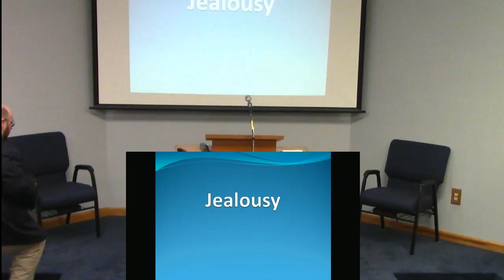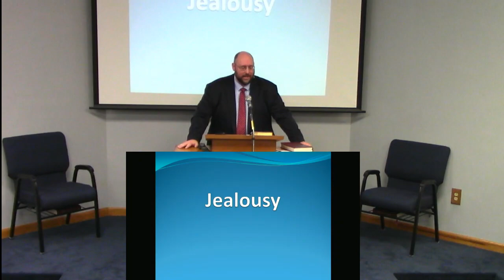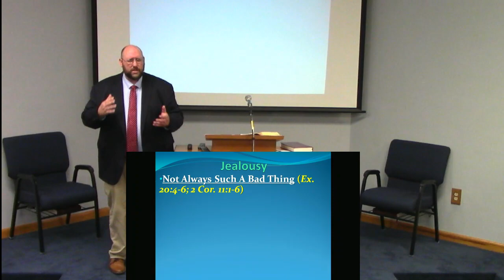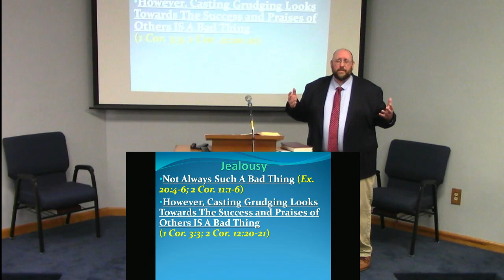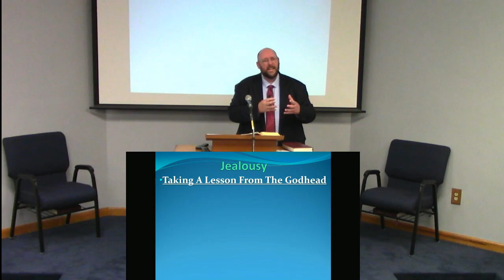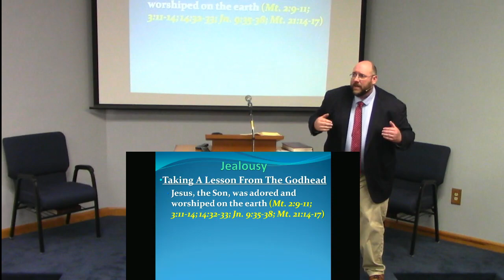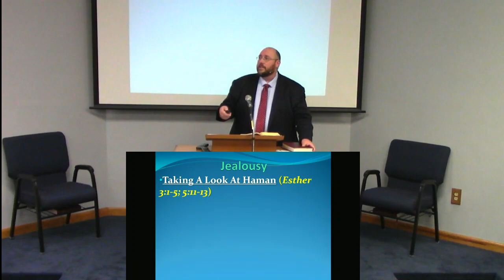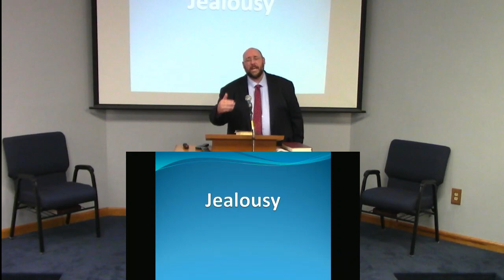Jealousy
This is our lesson for this morning, July 10th, 2022